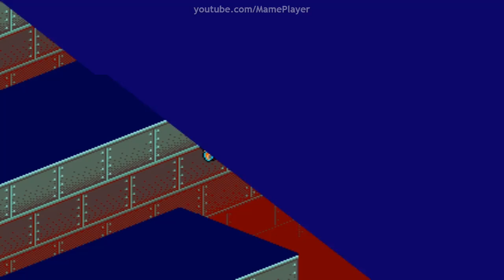Escape from the Planet of the Robot Monsters 1989 Atari Mame Retro Arcade Games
► Escape from the Planet of the Robot Monsters 1989 Atari. Full game.